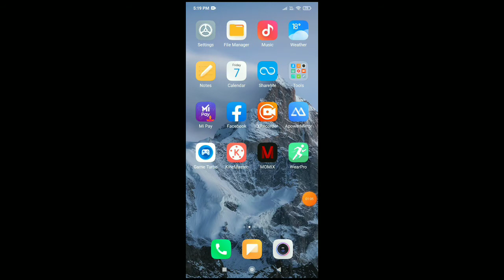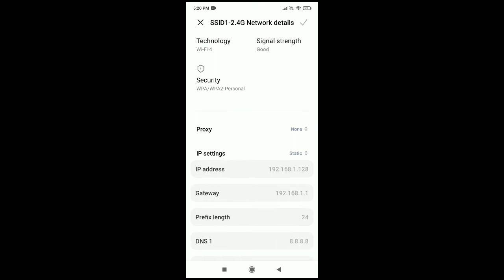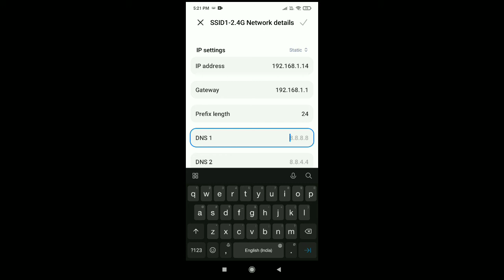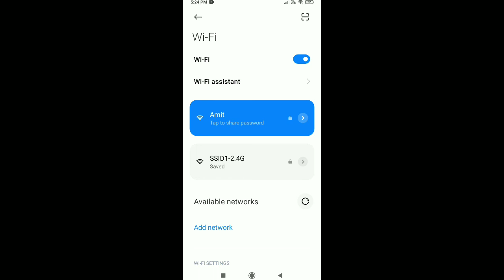[Fixed] WiFi Stuck on obtaining IP address problem in Android | Failed to obtain IP address [Solved]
WiFi stuck on obtaining ip address,
obtaining ip address problem in WiFi,
failed to obtain ip address,
WiFi authentication problem,
unable to obtain ip address,
obtaining ip address error,
WiFi Problem,
failed to obtain ip address wifi,
wifi failed to obtain ip address,
failed to obtain ip address router,
failed to obtain ip address android,
panchal digital